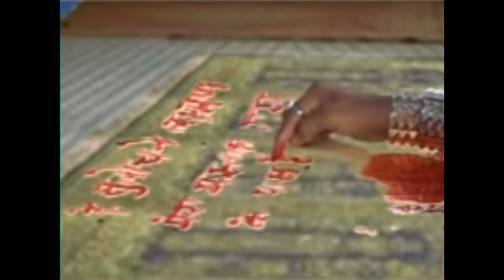क्यों हंसने लगा कटने के बाद भी मेघनाद का कटा हुआ सिर !!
हमारा उद्देश्य है की हम लोगों को ज्यादा से ज्यादा धार्मिक तथ्यों की जानकारी दें ।